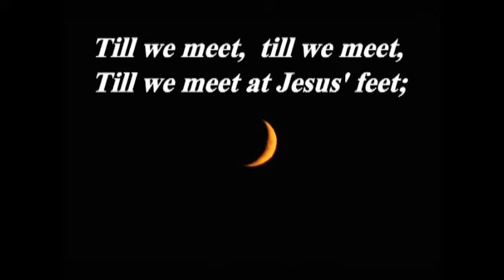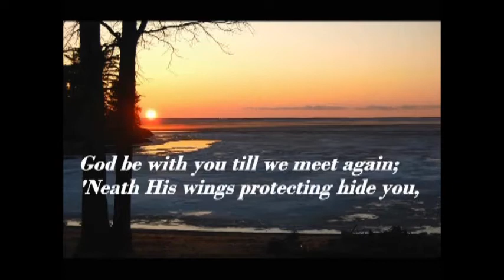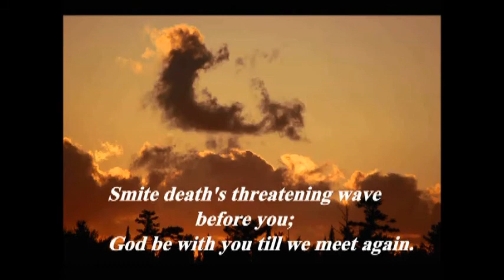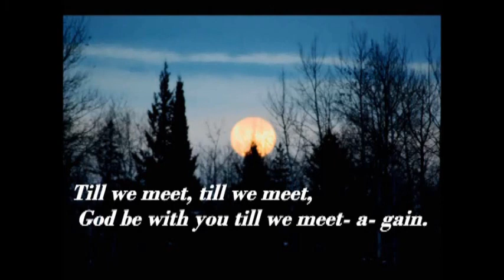God Be with You -- Willie & Rodi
A blessing for each other reminding us of Jesus' promises to us that He will be with us always, even to the end of the age.